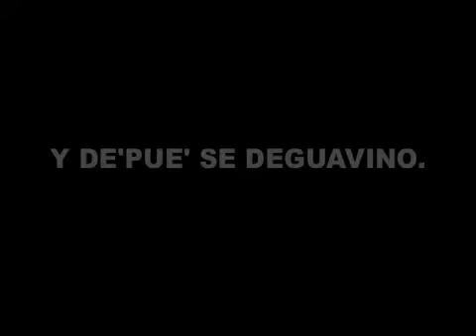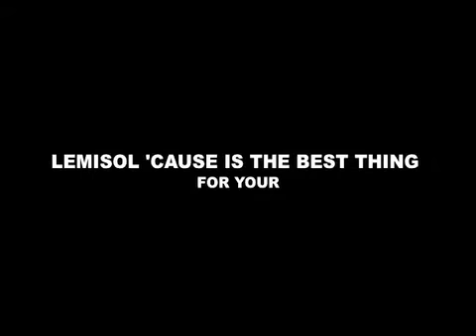speak Fluent Dominican: lesson 4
special thanks to ALFOMEGA SINGS CORP. R.  and mister B plus.